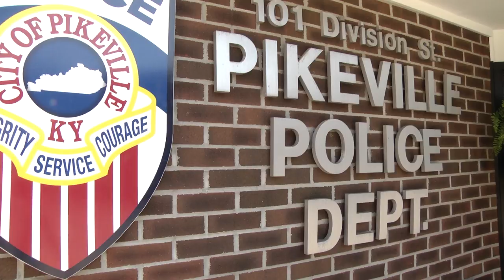Break-in at El Poncho